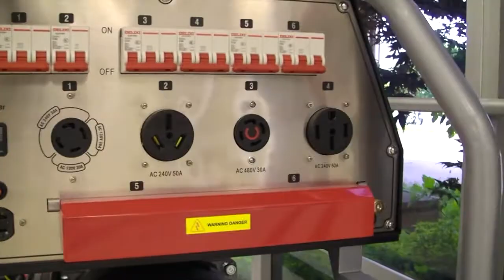The Polishing Package You Need: Achieve Flawless Concrete Surfaces | TheConcreteProtector.com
Get the best concrete polish with our complete package. Get the most out of the Scientific Concrete Polishing system combined with Warrior Equipment's top-tier grinders, power trowels, and more. Whether you're a seasoned professional or just starting, our package offers everything you need for flawless results.

Read about the art of concrete polishing and all the amazing products

Barbarian 3543
 1. Gear & Shaft Driven Machine, No Belts to Break!
 2. Remote Control Option = Less Labor
 3. Each Purchase of a Warrior machine supports the Wounded Warriors Family Project

 Warrior Generator 18KW
 1. Portable Power - No More Rentals
 2. Multiple Power Options
 3. 7 Hour Run Time

Warrior Vacuum 670
 1. 670 CFM Vac, 140” Lift
 2. Pre-Separator included to Extend Filter Life
 3. Air Compressor on Board for Easy Clean Up

Scientific Concrete Polishing
 1. Proven System to Reduce Labor
 2. Low Cost/Square Foot
 3. More Durable and Long-lasting Results

MulitQuip LD6SL Power Trowel Polish Package
 1. The Worlds First Hydrostatic Trowel
 2. Incredible Production Rates
 3. Custom Adaptors use the same Tooling as Warrior Grinders

Diamond Tooling and Polish Pads
 1. Dry and Wet Polish Products
 2. Unique & Aggressive Logo Design
 3. Magnetic Quick Change System

Video Title: The Polishing Package You Need: Achieve Flawless Concrete Surfaces | TheConcreteProtector.com

This video concerns The Polishing Package You Need: Achieve Flawless Concrete Surfaces. But It also covers the following topics:

Scientific Concrete Polishing
Warrior Equipment Grinders
Power Trowel Polishing

✅  About The Concrete Protector.

Learn How To Transform Existing Concrete Into The Look Of Tile, Slate, Stone, Marble, Granite, Wood, Or The Beauty Of Stain / Texture! Decorative concrete training, products, tools, equipment, and leads for contractors.

The Concrete Protector is a decorative concrete manufacturer that sells Epoxy, Urethane, Polyaspartic, and Polished Concrete products and provides free training; our purpose is simple: "We Help CONTRACTORS GROW INCREDIBLE Businesses!" How Do We Do It? By Providing Expert Training and Fanatical Support in The Concrete Polishing And Coatings Industry. What Makes Us Unique? Free Expert Training, Free Fanatical Support, FREEking Awesome Marketing. Get results you can depend on through our quality products, cutting-edge marketing, tech support, and hands-on training.